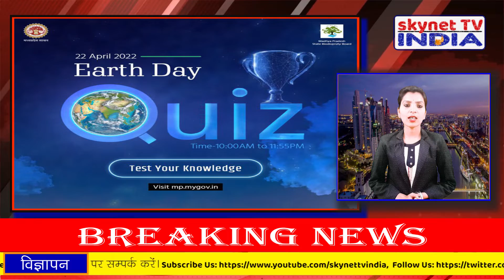आज के मुख्य समाचार – Today’s News Headlines ! ||22/04/2022